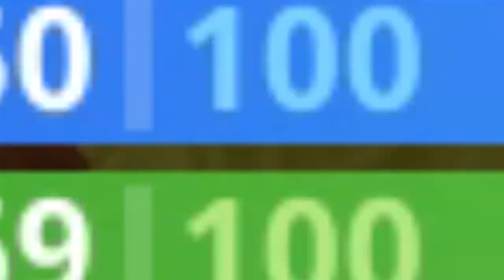Ich spiele zum ERSTEN mal FORTNITE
ICH SPIELE FORTNITE

Youtube ▬▬► Alexis
Equipment

Kamera 2: Canon Legria Mini

Kamera Mic: Rode VideoMic GO

Kamera Windschutz: Rode Deathcat

Kamera Ständer: Gorilla Pod

Aufnahmeprogramm: OBS Studio/Bandicam

PC: Acer Predator

Mikro: Auna Mic-900B

Headset: Logitech G430

Maus: Razer Naga

Tastatur: Mad Catz V.7

Mikrofon-Ständer: Kaputt
► Danke!
►Musik von
Background: -
Outro: Designer Gesucht!
Intro: Designer Gesucht!